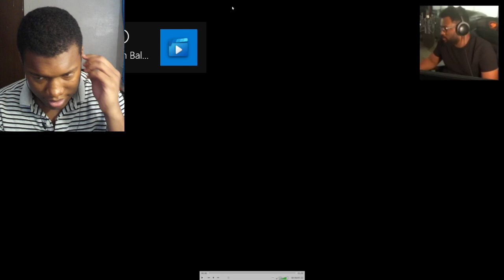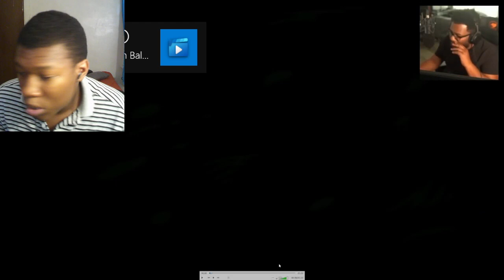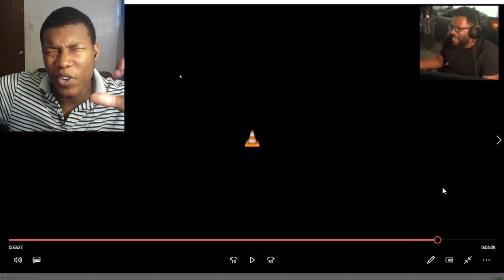Dragon Ball Sparking Zero is Easy - EXCLUSIVE 30+ Minute Gameplay REACTION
Video by @AfroSenju